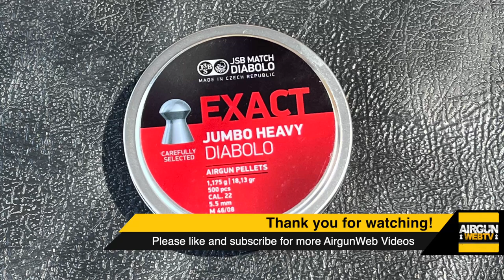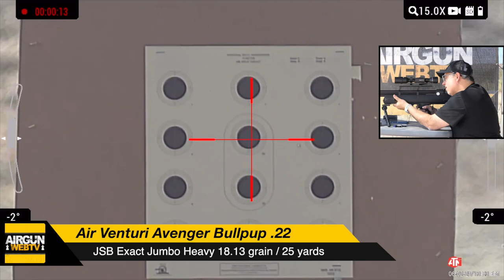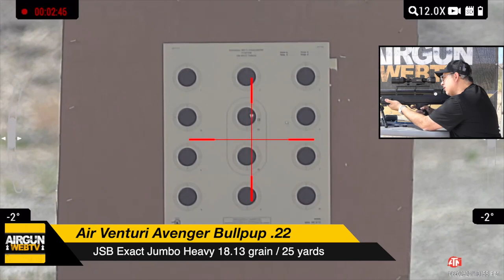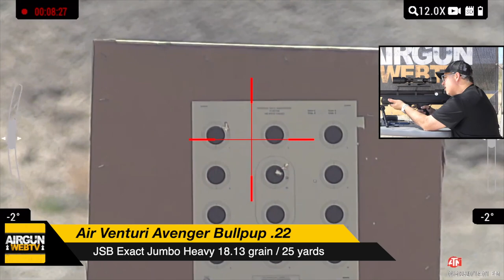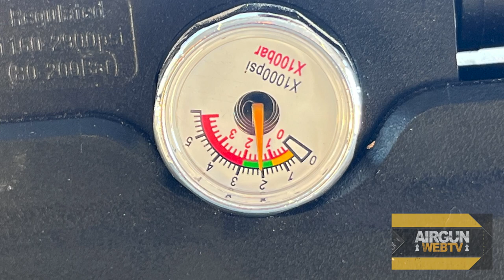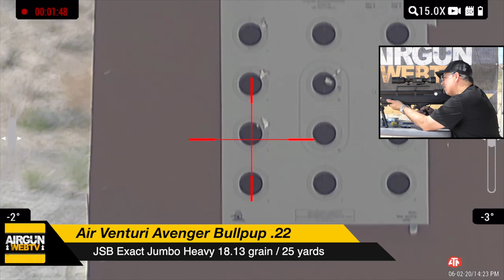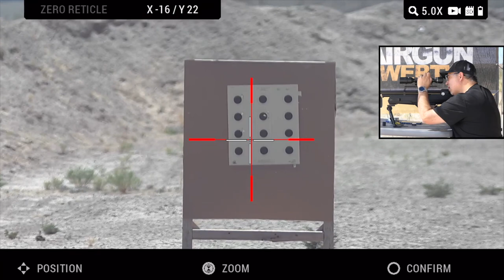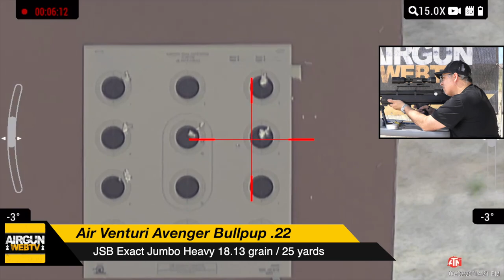Air Venturi Bullpup .22 - Adjusting the Regulator and Hammer Spring for JSB 18.13 Pellets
You all asked to see how to adjust the regulator and hammer spring on the Air Venturi Avenger Bullpup. Well, here you go. We start with a baseline and then work through the process of setting the hammer spring and then degassing the gun, filling it back up, and then setting the regulator for optimal power and shot count. How did it go? Let’s find out!

Help Make a Difference! and Support the Sport!